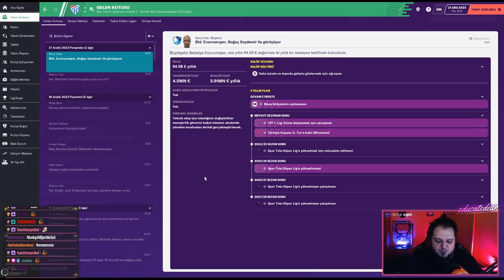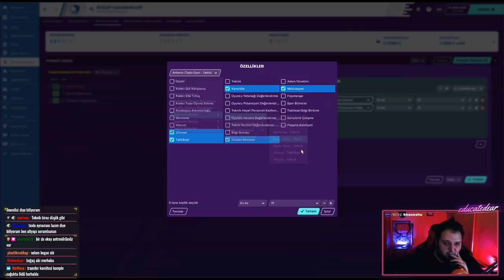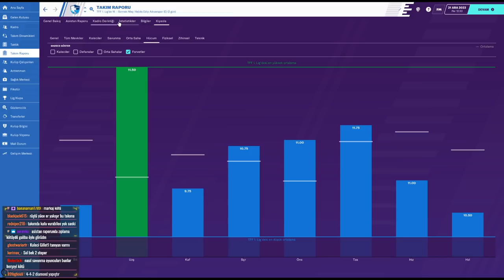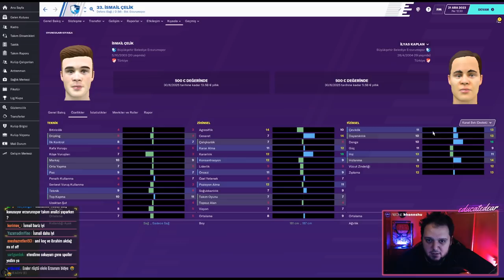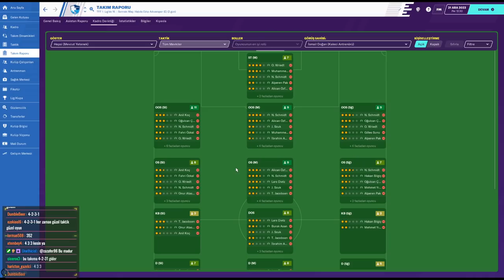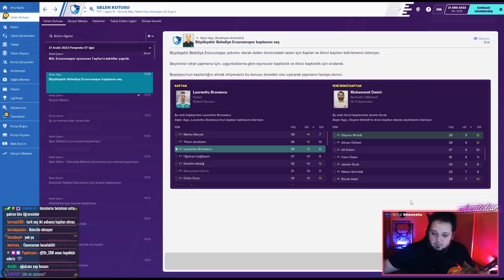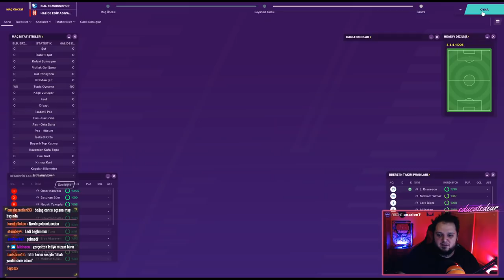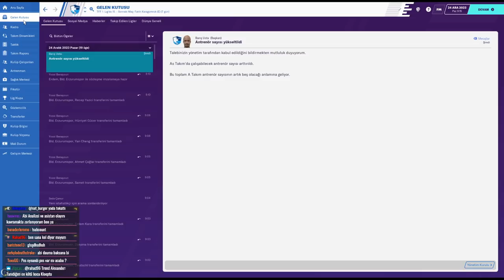YENİ TAKIM! YENİ MACERA! | Football Manager 2020 | Sıfırdan Efsaneye #20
FM 2020 ana kariyeri. Football Manager 2020.